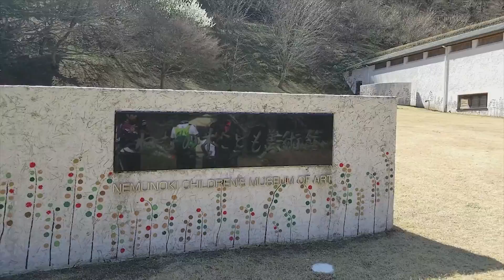Role de bike pelo Japão (cicloturismo 25 03 18)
Ajude o canal a crescer clicando no joinha e se inscrevendo, é de graça não custa nada me ajudar.

Irei estar postando 2 vezes ou mais por semana, video novos  falando sobre como foi meu dia, algo interessante que aconteceu, como vivem os brasileiros aqui no Japão, curiosidades do Japão, emprego no Japão, como esta sendo a adaptação da minha filha na escola japonesa, dicas do Japão, leis do Japão custo de vida no Japão, etc...

Gostou?